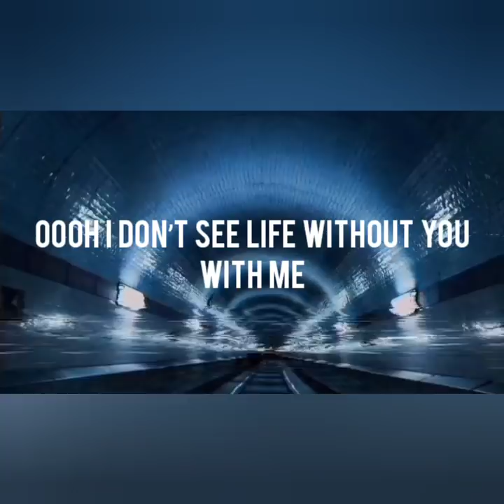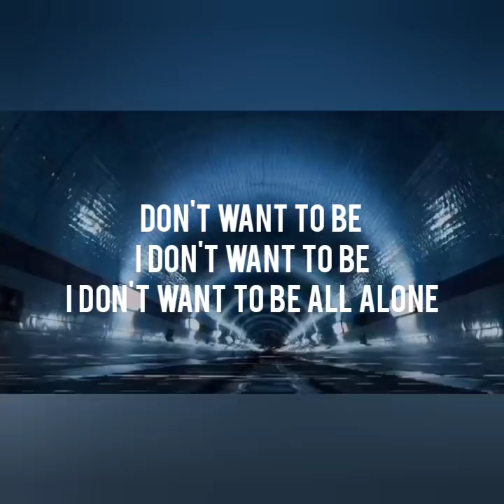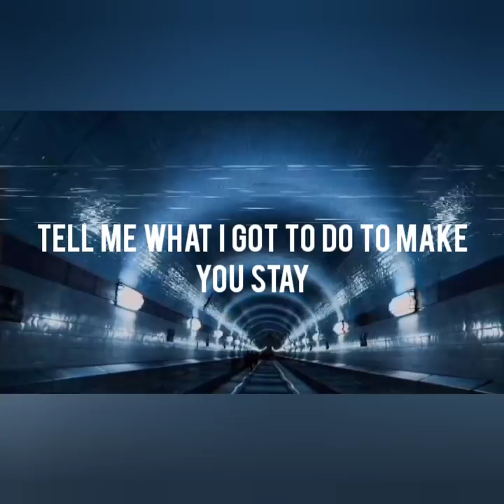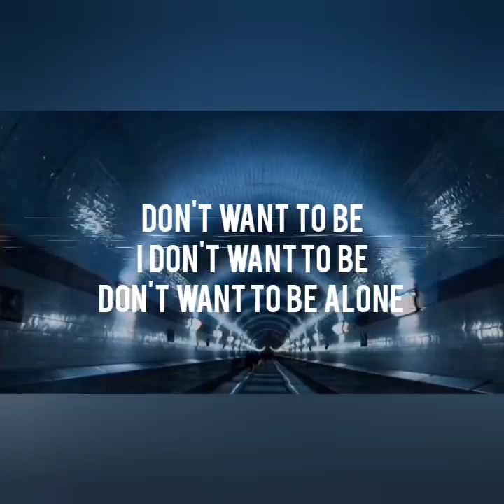DUCO - Alone (feat. Christopher Marciano) (Official Lyric Video)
"Alone" is out now! Stream it on Spotify and Soundcloud.

Check out Christopher Marciano!